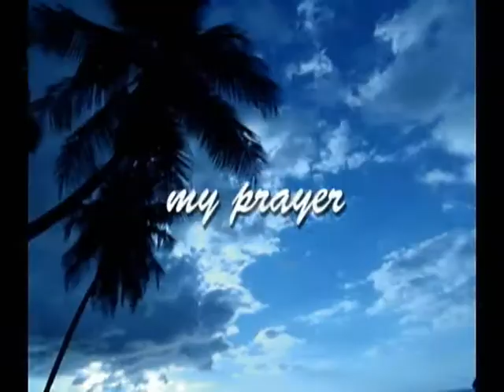Nadir "Irish" Ali - Dear Lord"